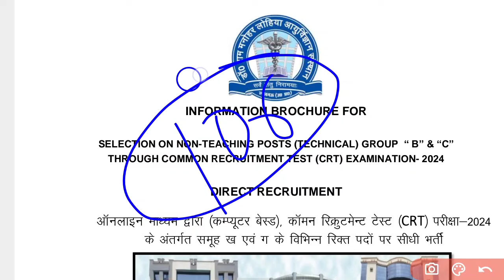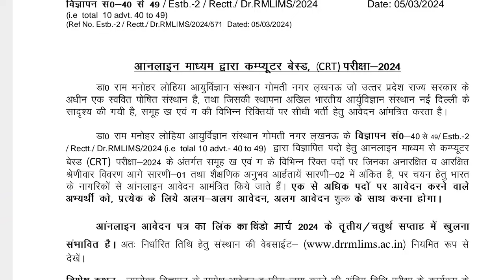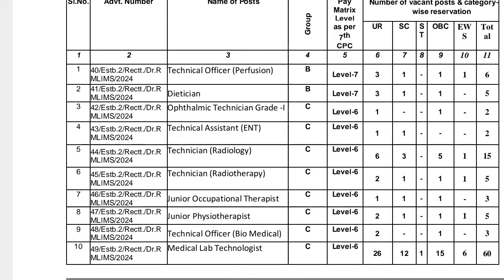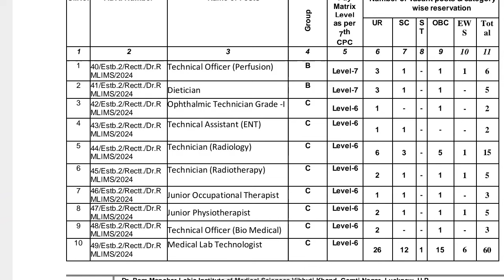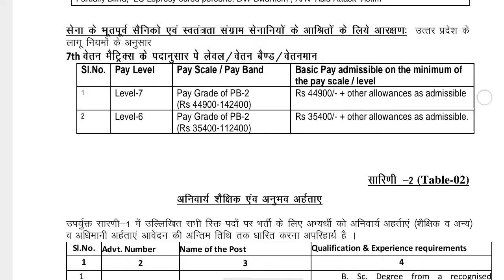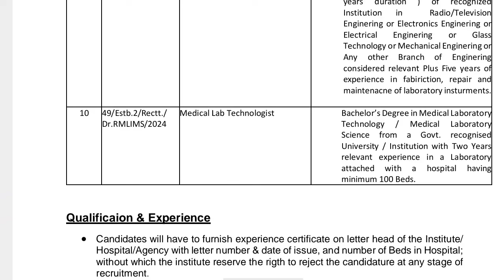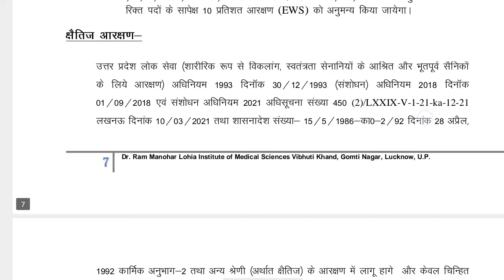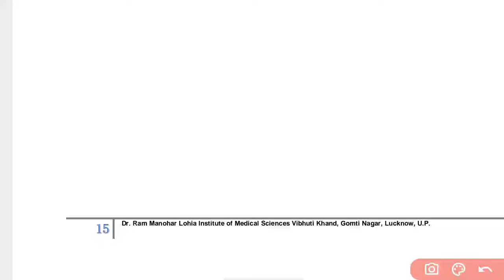Ram Manohar Lohiya Hospital Lakhnow Permanant vacceney Out |no.of post 106 Peramedical Nurse staff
ram Manohar Lohiya Hospital Lakhnow Permanant vacceney Out for 106 post

ram Manohar lohiya hospital Lakhnow lab technician vacceney Out

ram Manohar Lohiya Hospital Lakhnow radiology vacceney Out

ram Manohar Lohiya Hospital Lakhnow staff nurse Veccency out

ram Manohar Lohiya Hospital Lakhnow physiotherapist vacceney Out